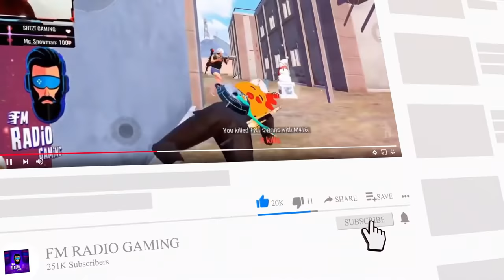MISSION IMPOSSIBLE! DUO VS SQUAD ERANGEL - PUBG MOBILE - FM RADIO GAMING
In this video, FM Radio had dou vs squad which was very intense gameplay. FM Radio wipe two squads. This is also an Arabic Conqueror Lobby. It's very hard for us to play. This is also funny gameplay of FM Radio Gaming.